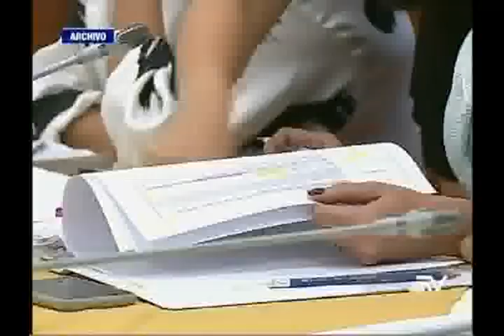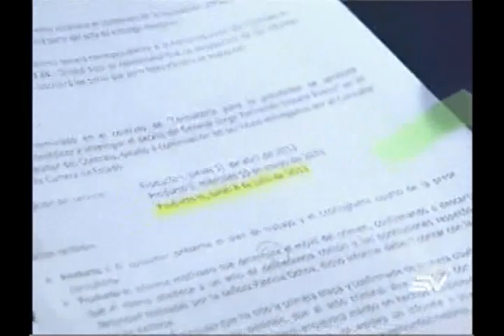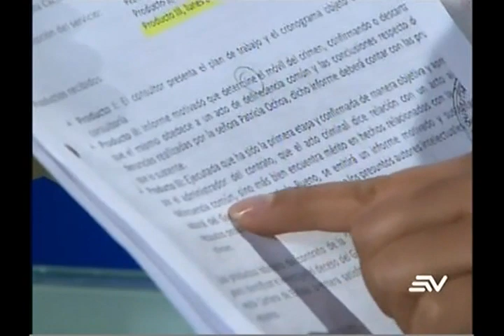Urgen reconstrucción de tercer informe en caso Gabela